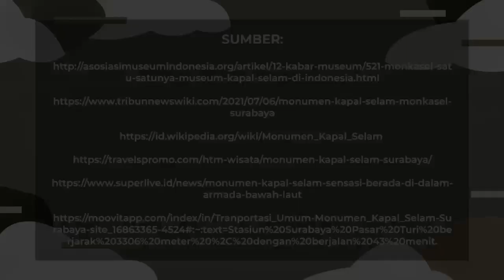Karakteristik dan Lokasi Monumen Kapal Selam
Ayo belajar bareng-bareng dari video e-learning. Kali ini kita akan belajar tentang Karakteristik dan Lokasi Monumen Kapal Selam ✨✨